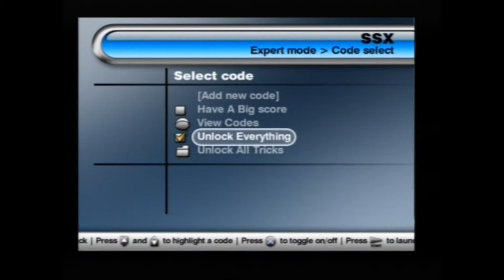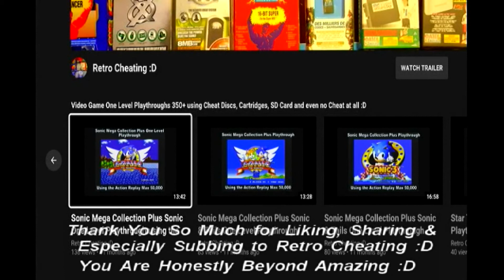SSX One Level Playthrough using the Ps2 Action Replay Max 50,000 :D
This is a one-level playthrough of SSX using the Ps2's Action Replay Max 50,000 cheat codes to give me various cheats. Therefore in proper 90's style TV sound playthrough, I finally play this game again using the Action Replay Max 50,000 cheat codes for Ps2 :D

or

Hopefully, after viewing this cheat disc in action, it will convince you it's worth buying just to complete this game or any other Ps2 game :D

Links:

1: This is a games list for the Action Replay Max 50,000 cheat codes:

2: As above shows the Action Replay Max 50,000 cheat codes in action: